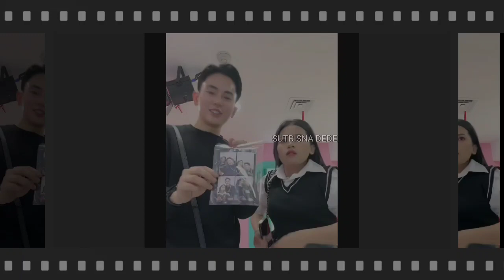EKSPRESI BAHAGIA KIER KING DAN WULAN KETIKA BERTEMU DAN KIRLAN SELAMA INI SALING MERINDU - KIRLAN